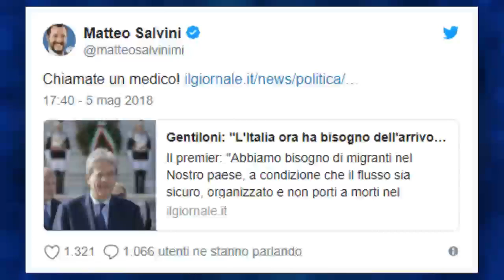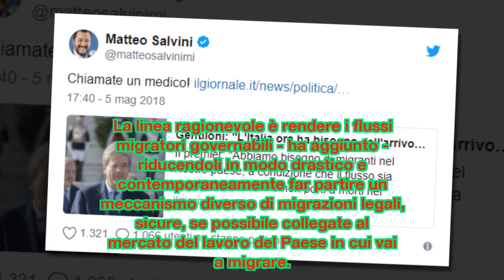Salvini: "Chiamate un medico per Gentiloni"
Il leader leghista su Twitter commenta le parole del premier sull'Italia che ha bisogno di migranti